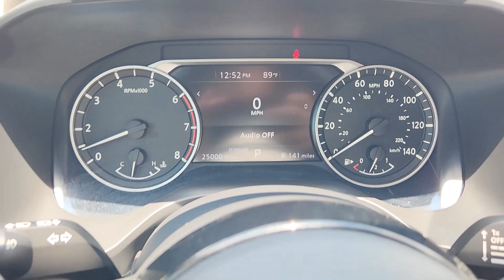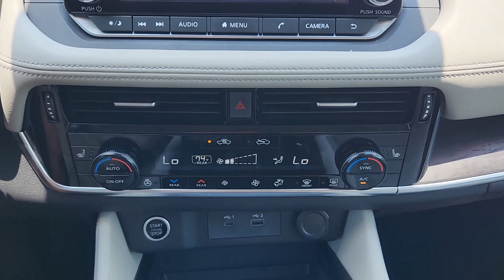2021 Nissan Rogue SL Bedford, Grapevine, Arlington, Dallas, Irving TX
Pre-Owned 2021 Nissan Rogue SL available at Grubbs Nissan located in 310 Airport Freeway, Bedford, TX, 76022.
Stock#: N28951A - VIN#: JN8AT3CA0MW019690

You'll have love at first sight with the   2021  Nissan Rogue.  Start planning your family road trips in this comfortable, well-equipped Rogue. This clever crossover offers plenty of space and thoughtful creature comforts to keep your crew relaxed and eager for adventure. These are just some of the great options this vehicle comes with: Heated Steering Wheel
, Apple Carplay®/Android Auto®, Moonroof, Keyless Entry, Fog Lamps, Premium Sound System, Power Passenger Seat, Heated Mirrors, Power Liftgate, Aluminum Wheels. Get the comfort you want and the efficiency you need in this handsome Rogue. Our team will give you an outstanding test drive experience. Stop in today!